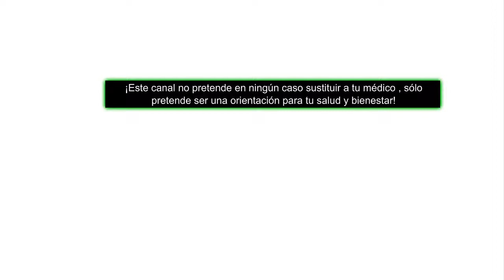AYUNO INTERMITENTE Parte 3 para BAJAR GRASA CORPORAL y ADELGAZAR ana contigo